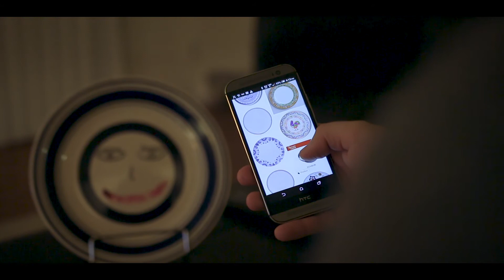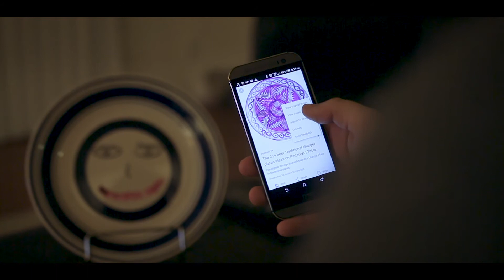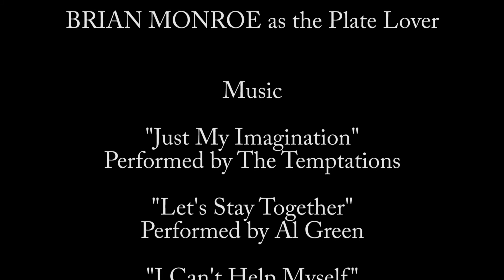for the love of plates